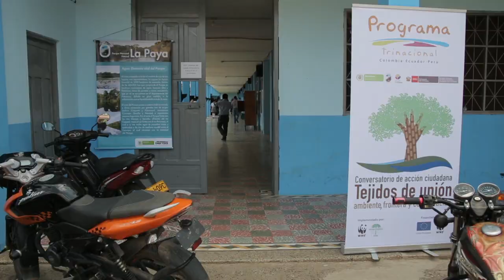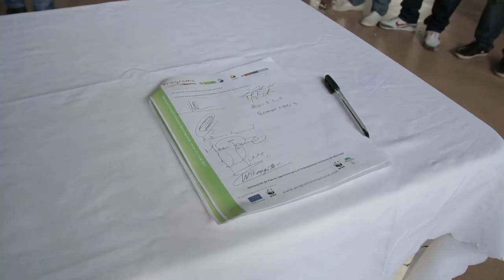NATIBO-WWF, TEJIDOS DE UNION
VIDEO DOCUMENTAL QUE RESUME EL CONVERSATORIO DE ACCION CIUDADANA REALIZADO EN PUERTO LEGUÍZAMO, DEPARTAMENTO DEL AMAZONAS, COLOMBIA, CON LA COORDINACIÓN DE WWF COLOMBIA Y LA PARTICIPACIÓN DE REPRESENTANTES DE LAS COMUNIDADES INDÍGENAS, CAMPESINAS Y AUTORIDADES REGIONALES Y NACIONALES